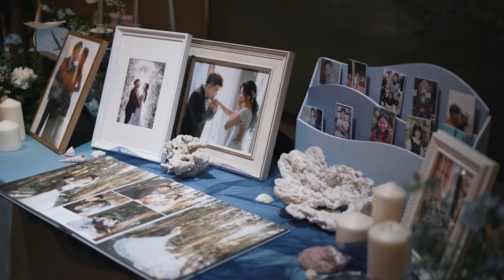新竹婚禮精華 竣達&姿彤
20220319 竣達&姿彤婚禮MV
宴客地點：新竹豐邑喜來登大飯店